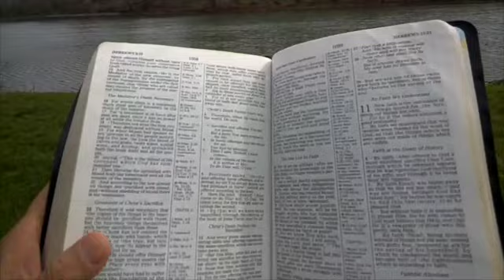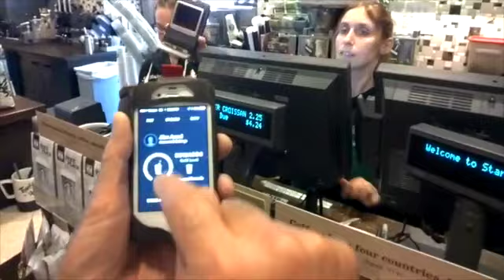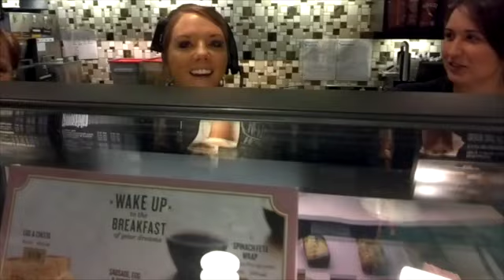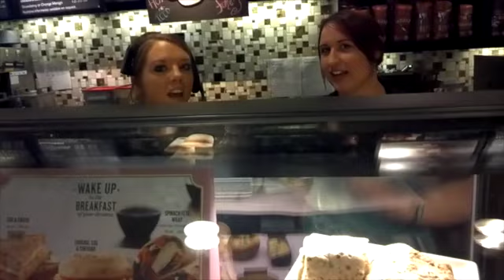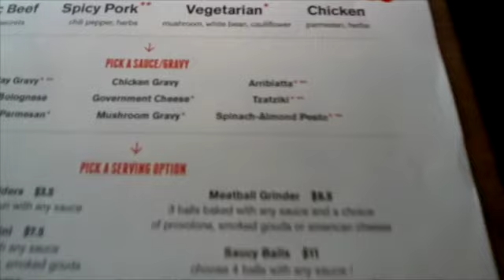Demo for DBC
This video is about Demo for DBC